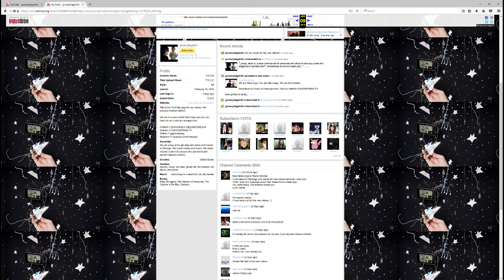Mars Argo Deleted Videos